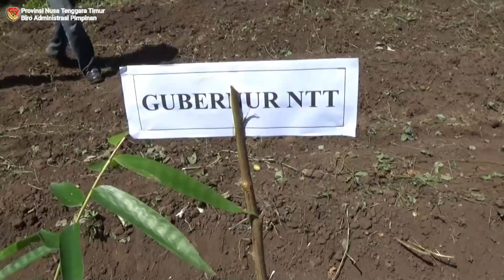Hadir di Desa Mengeruda, Gubernur VBL : Dunia Kini Sedang Berubah Dan Menuju Pada Bambu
Gubernur Laiskodat dalam sambutannya menyampaikan bahwa berbicara bambu di Nusa Tenggara Timur, bambu tidak hanya memiliki nilai ekonomi, tetapi juga nilai ekologi. Gubernur mengatakan, bambu sangat strategis untuk dikembangkan menjadi sumber ekonomi baru sekaligus untuk perbaikan kualitas lingkungan hidup di Nusa Tenggara Timur.

Bambu juga merupakan sumberdaya alam yang keberadaannya sangat dekat dan tidak dapat dilepaskan dari kehidupan masyarakat Nusa Tenggara Timur, sehingga dalam mekanisme pengembangannya pendekatan pemberdayaan masyarakat menjadi aspek penting

Hal tersebut disampaikan Gubernur NTT yang didampingi Bupati Ngada Andreas Paru dalam kesempatan berdialog selepas melakukan Penanaman bibit Bambu bersama ibu-ibu KPH Pembibitan Bambu dan Penganyam Bambu di Desa Mengeruda, Kecamatan Soa, Kabupaten Ngada, Rabu (13/4).

Gubernur Laiskodat menjelaskan bambu dapat digunakan kontruksi utama dalam pembangunan. Tak hanya itu, bambu juga bisa dimanfaatkan untuk membuat jembatan karena selain mudah didapatkan, bambu juga memiliki struktur yang kokoh baik sebagai kontruksi utama maupun pendukung.
“Dunia kini sedang berubah dan menuju pada bambu. Kita bangun gedung, rel kereta, baju, atap rumah dengan menggunakan bambu” jelas beliau.

Gubernur dalam kesempatannnya menjelaskan bambu memiliki kemampuan dalam menyerap air dan mengikat tanah. Tidak hanya itu, bambu bisa mencegah terjadinya erosi, sedimentasi, dan longsor serta sangat ramah lingkungan. Bambu sendiri juga mampu mengurangi gas karbon.
“Perspektif menanam bambu kini sudah berubah. Bambu dapat membantu melindungi lingkungan dengan kemampuan menyimpan air. Kita bisa membantu kabupaten lain yang mengalami kekeringan dengan bambu. Bambu pun nantinya dapat berguna bagi anak cucu kita” tutup Gubernur VBL.